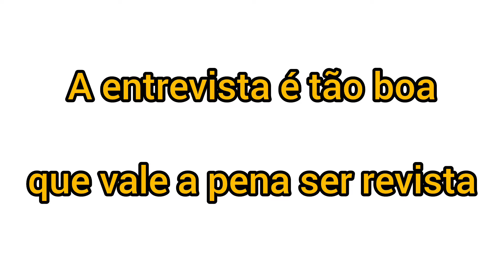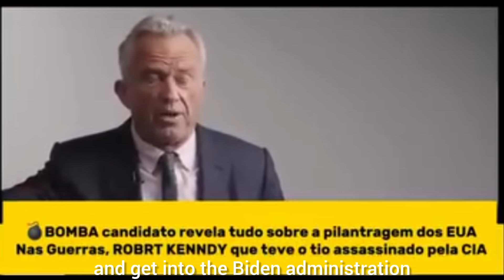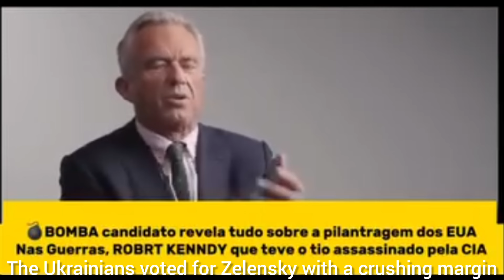Como os Estados Unidos e os "mercados" sabotam nossa economia e a do mundo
Usando o dólar e o serviço de alguns lacaios. Neste vídeo, nós e Robert Kennedy Jr falaremos sobre isso.